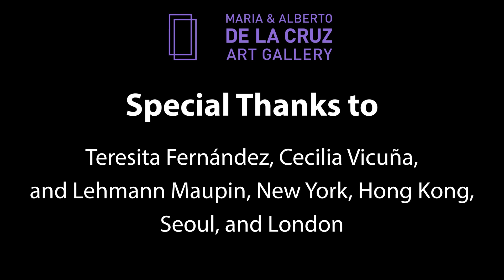Be Seen AND Heard: Conversations with American Women Artists - Teresita Fernández & Cecilia Vicuña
On the occasion of the exhibition "Teresita Fernández: Dark Earth" GU Art Galleries presented an intimate conversation between artists Teresita Fernández and Cecilia Vicuña. This special program inaugurated a new multi-year series of artist talks and panel discussions focused on America’s most creative and visionary women.